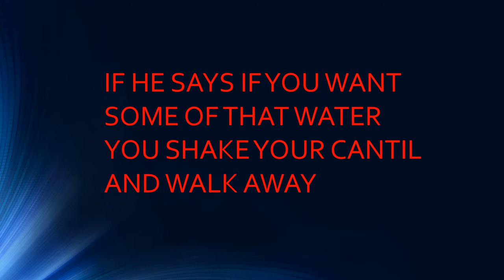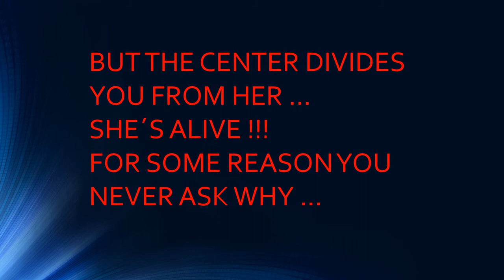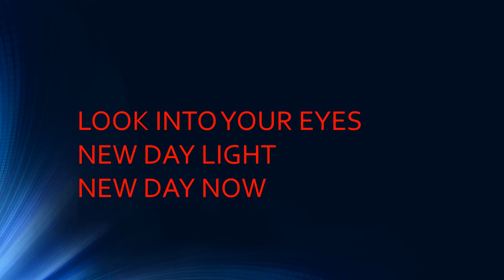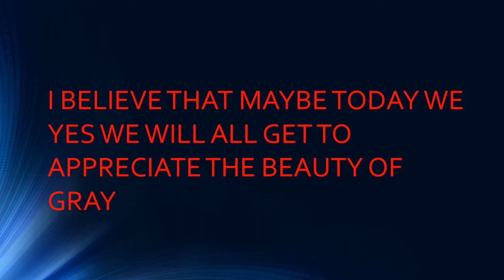LIVE – THE BEAUTY OF GRAY